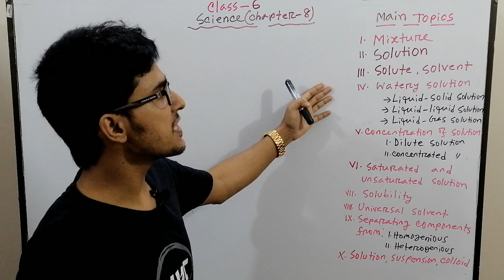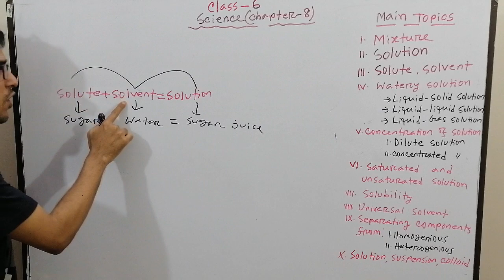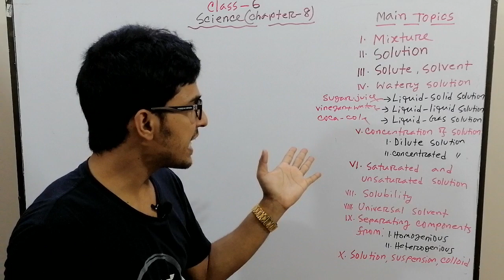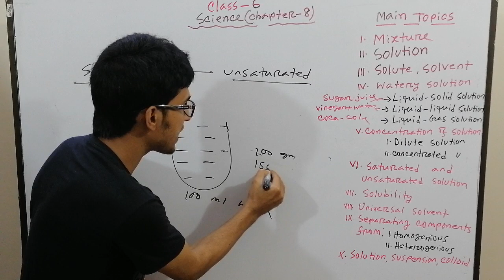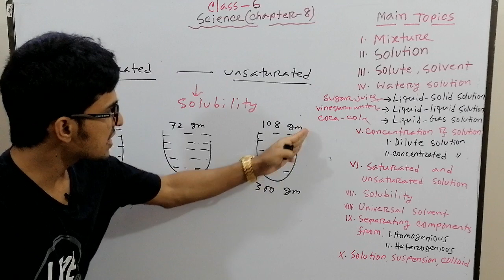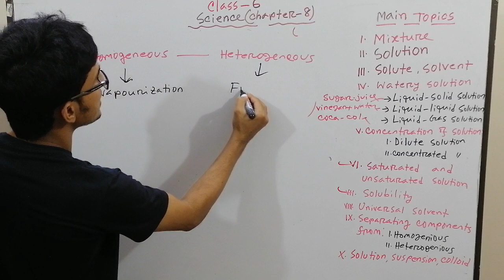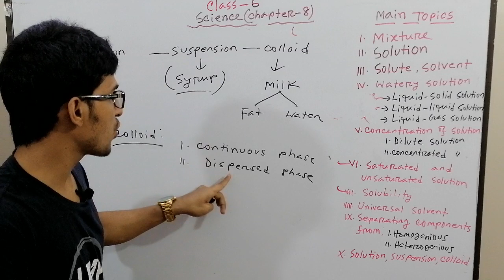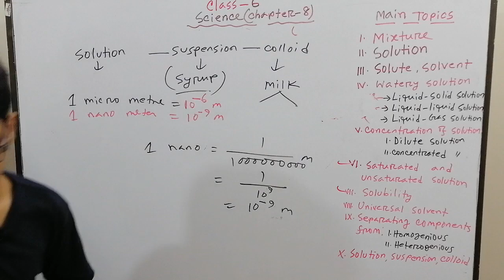Class 6 Science ( Chapter-8) [ For English Version Online Class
Major subjects covered here are Mathematics, Physics, Chemistry.